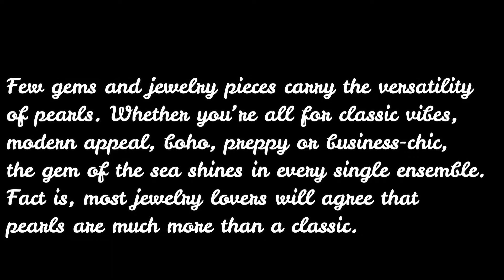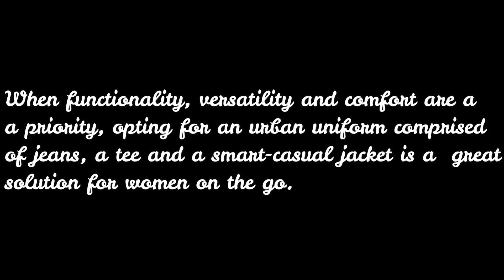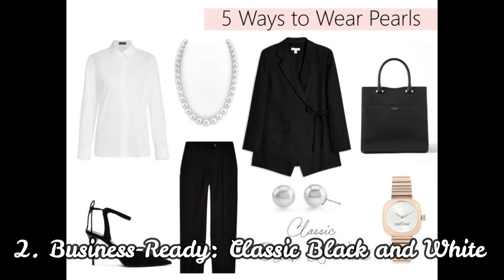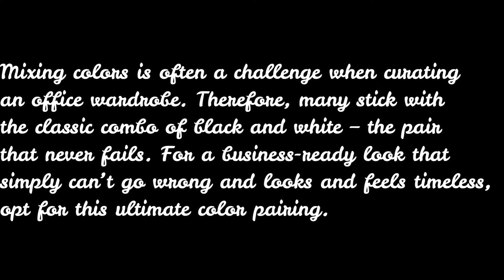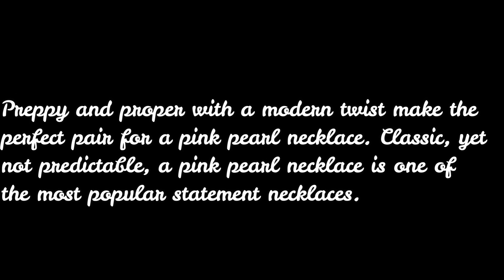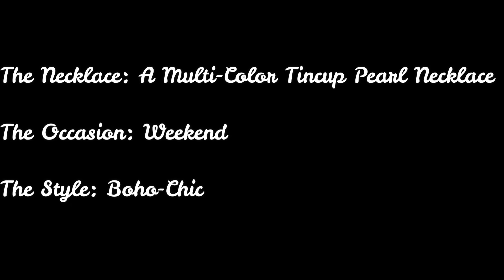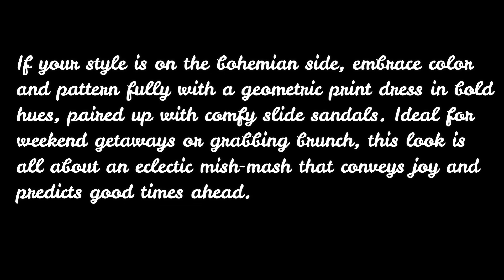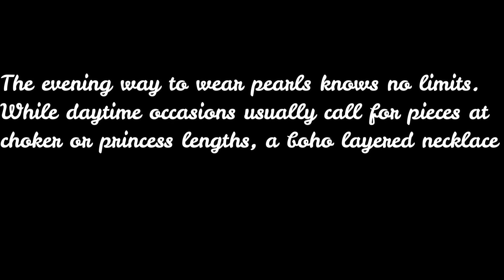5 Ways to Wear Pearls Featuring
eb 3, 2022 — Dive in and make a style statement through minimalism, color, eclectic combinations, mesmerizing luster or classic elegance wherever you go. 1.